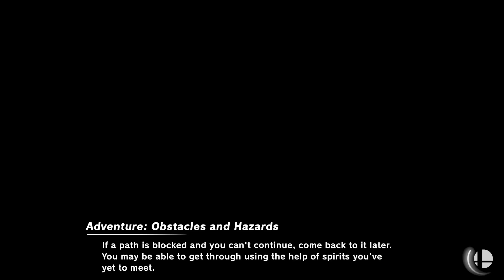Super Smash Bros. Ultimate - C I R C L E S O F T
10 Stock CPU battles
Match 1:
C: Captain Falcon
I: Ike
R: Rosalina and Luma
C: Cloud Strife (AC)
L: Lucina (Pink Outfit)
E: Enderman

Stages: Hollow Bastion
Items: Smash Ball
Final Smash Bar: On

Match 2:
S: Shulk (Last Color)
O: Olimar
F: Fox
T: Mii Gunner (Tails)

Requested by Taqi Inalessa Sany